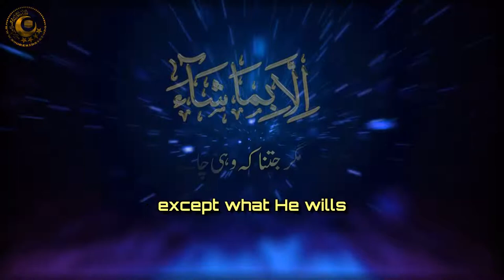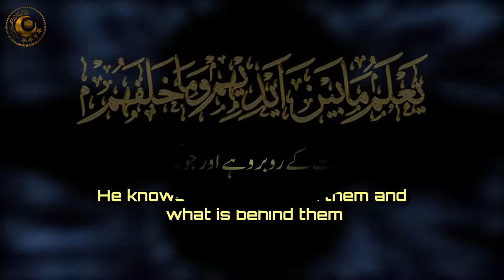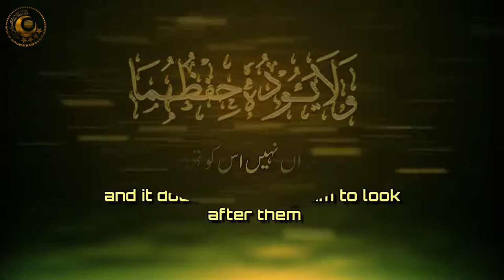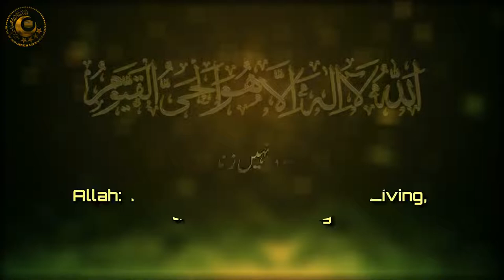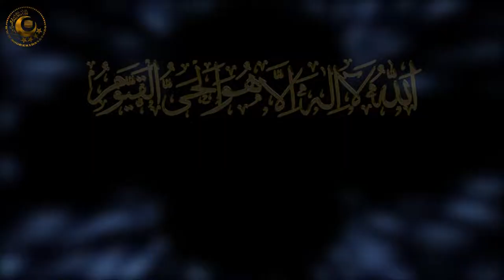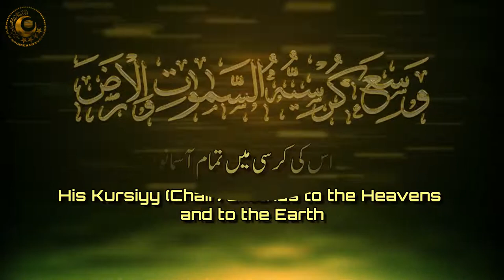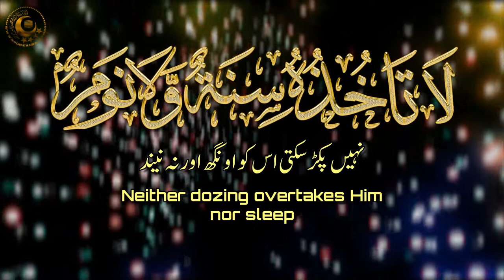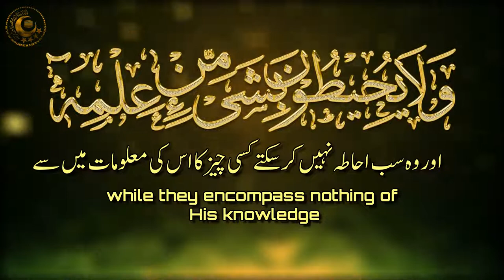Ayatul Kursi | Ayatul Kursi with Urdu Translation 21 Times | Thuluth Calligraphy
Ayatul kursi 21 times in thuluth calligraphy, ayat kursi, ayatul kursi surah, ayat al kursi, ayatul kursi tarjuma ke sath, ayatul kursi with urdu translation, ayat, ayate shifa, aayat arif,ayate e karima, Ayatul kursi ka wazifa
,آیات الکرسی,آیت الکرسی,آیت
 الکرسی با ترجمه اردو,آیت الکرسی شریف,آیت الکرسی کا وظیفہ
قرآن مجید اردو ترجمہ کے ساتھ
آیات شفاء
آیات شفا